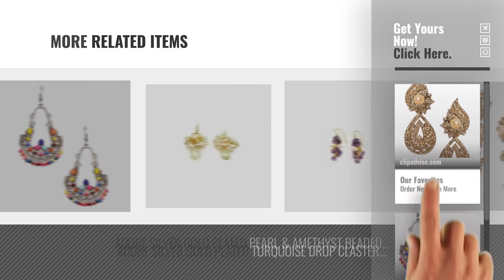Top 10 Adore Earrings [2018]: Ethnic Statement Gold & Kundan Earring, Crystal Studded Bold Earring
For More great products by adore, Click this link. आभूषण

Ethnic Statement Gold & Kundan Earring, Crystal Studded Bold Earring Gold & Kundan Earring, Crystal Studded Bold Earring

Retro Multicolor Stone Studded Earring, Antique Silver Casual Afghan Earring Stone Studded Earring, Antique Silver Casual Afghan Earring

Elegant Ethnic Round Pearl Gold Plated Earring, Crystals & Kundan Traditional Earrings Round Pearl Gold Plated Earring, Crystals & Kundan Traditional...

Elegant Ethnic Big Gold Plated Earring, Pearls & Crystals Traditional Drop Earrings Big Gold Plated Earring, Pearls & Crystals Traditional Drop...

Retro Bohomeian Antique Drop Turquoise Earrings, Multi Stone Ever Shine Earrings Antique Drop Turquoise Earrings, Multi Stone Ever Shine...

Bold Blue Crystal Elegant Drop Earring, Gold Plated Bold Crystal Shine Earring Elegant Drop Earring, Gold Plated Bold Crystal Shine Earring

Adore Ethnic Green Stone Earring, Elegant Finish Gold Plated Stone Drop Earring Green Stone Earring, Elegant Finish Gold Plated Stone Drop...

Traditional Cream Pearl Gold Plated Earring, Ever Shine Ethnic Pearl Drop Earring Pearl Gold Plated Earring, Ever Shine Ethnic Pearl Drop...

ADORE SILVER GOLD PLATED PEARL & AMETHYST BEADED EARRING PLATED PEARL & AMETHYST BEADED EARRING

ADORE SILVER GOLD PLATED TURQUOISE DROP CLASTER EARRING PLATED TURQUOISE DROP CLASTER EARRING

Try also